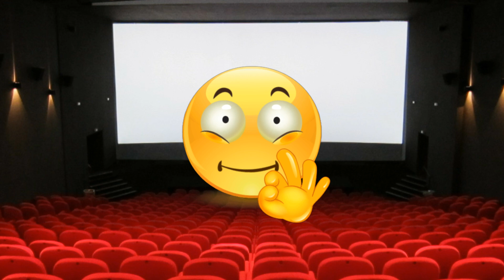FLOP 10 FILMS 2019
Mes 10 pires films de l'année !